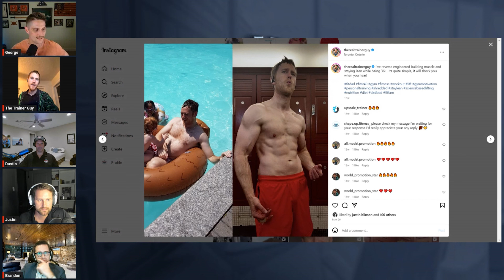Removing the Fat in Father | Keith McNabb #38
💠 Keith McNabb aka The Trainer Guy is a father who understands fitness and how to help dads stay healthy while balancing all of their responsibilities. Keith is a father of 2 and works with men to take the "Fat" out of Father. Goodbye Dadbod, hello Radbod.

💠 In this episode we learn from Keith on strategies and tactics for staying healthy and fit as a dad.

📗📗Contact with us:
Join us in The Elite Sentinel Forge to start your transformation

👉We use Riverside to record. Try it for yourself!

👉Get discovered! Use PodMatch to get on your next podcast or find your next guest!

We are "The Present Father's Podcast", the podcast that focuses on climbing the mountain of fatherhood together. It is our goal to provide a positive outlet for Dads to grow and foster a strong legacy of fatherhood that is present and involved with their children. 🏔️👨‍👦